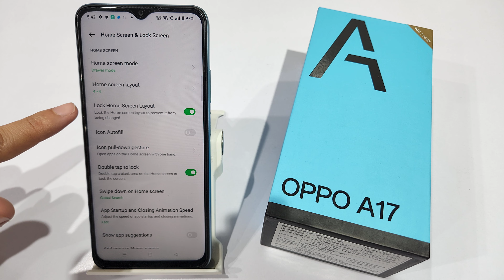How to unlock homescreen layout in oppo A17,A17k | Home screen layout kaise off kare